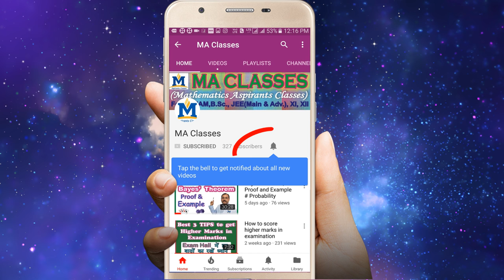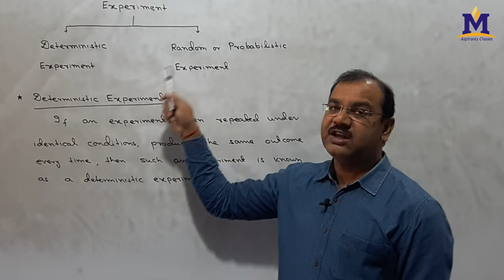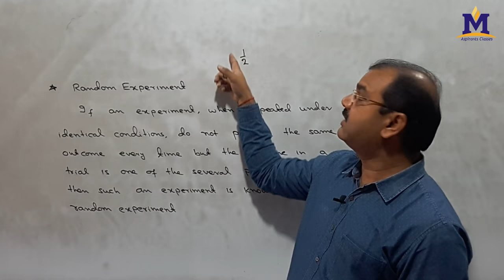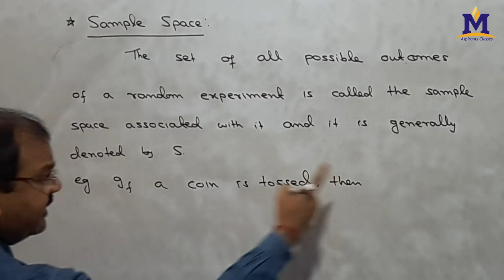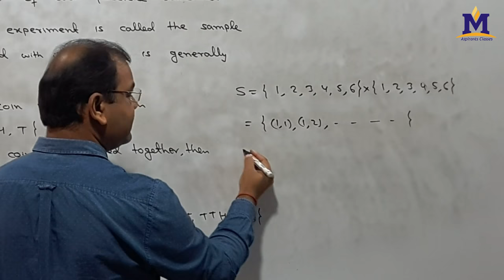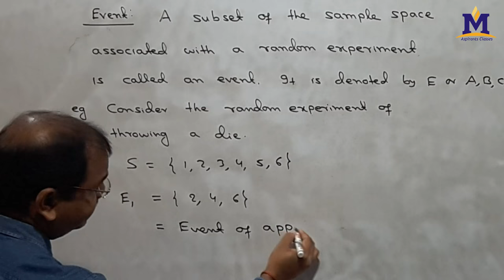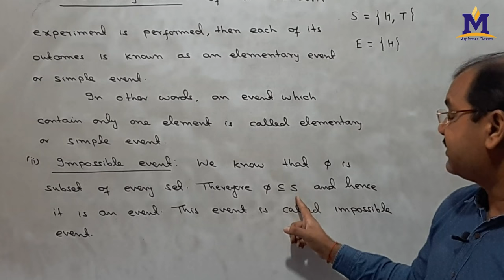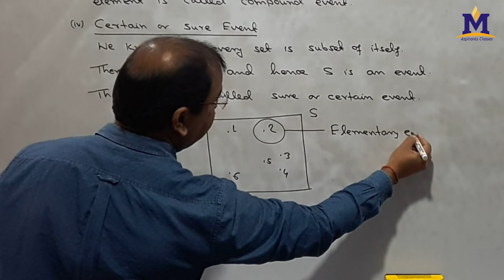Probability Theory – Concept of Random Experiment, Sample Space and Event in Hindi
Hello Friends,
In this video I have discussed basic concept of probability, random experiment, sample space, event etc.